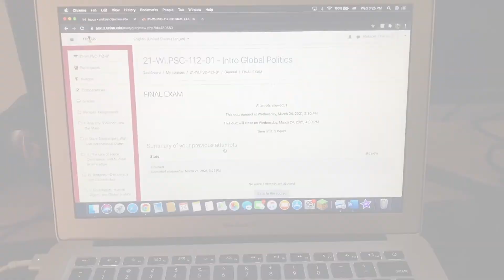3k Meet Prep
The guys crushed a workout to get ready for our first meet this weekend at RIT. Most of us are racing the 3k, so it should be a pretty good race. Be on the lookout for the race vlog this weekend.